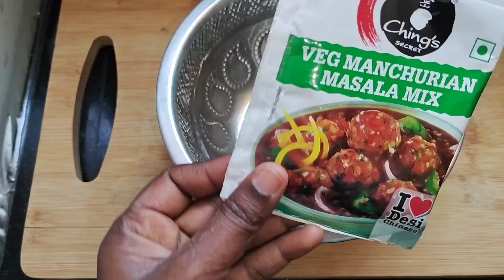how to prepare Veg Manchurian/Cabbage Manchurian